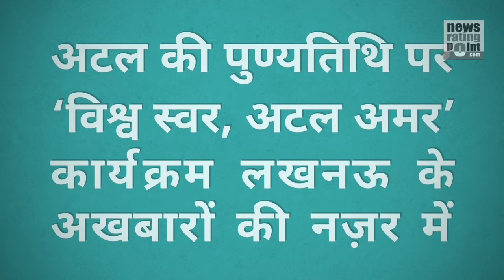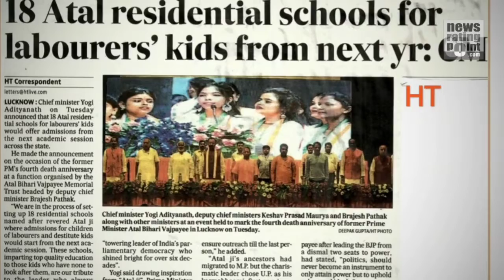‘विश्व स्वर, अटल अमर’ कार्यक्रम लखनऊ के प्रमुख अखबारों की नज़र में